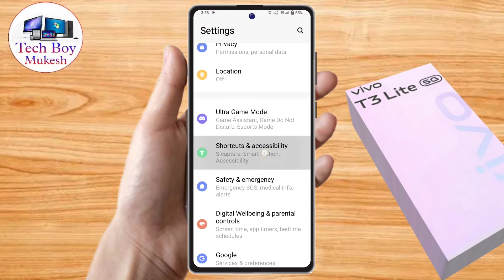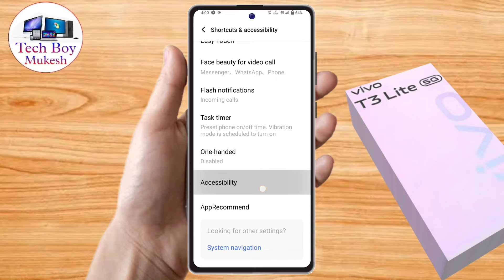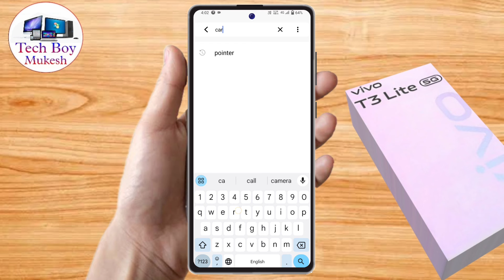how to smart call in vivo t3 lite 5g | vivo t3 lite 5g smart call setting kaise kare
vivo t3 lite 5g me auto call receive kaise kare,
vivo t3 lite 5g me smart call setting kaise kare,  vivo t3 lite 5g smart features,
vivo t3 lite 5g call setting,
vivo t3 lite 5g setting,
vivo t3 lite 5g smart call setting,
vivo t3 lite 5g me smart call kaise kare,
vivo t3 lite 5g power button to end call,
vivo t3 lite 5g auto call receive,
vivo t3 lite 5g auto call handfree,
vivo t3 lite 5g smart call